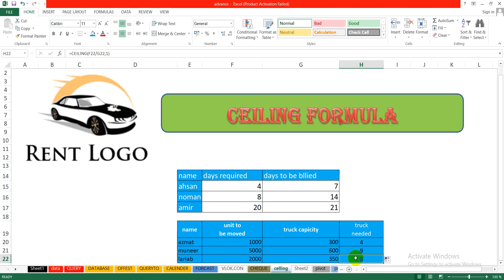Hotel room booking format in excel | Rent a Car Format | Bus Format In Excel